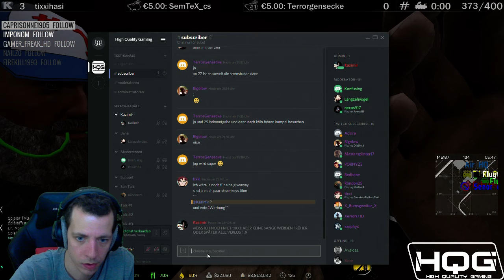Unterwegs mit Verrückten (Part 1)